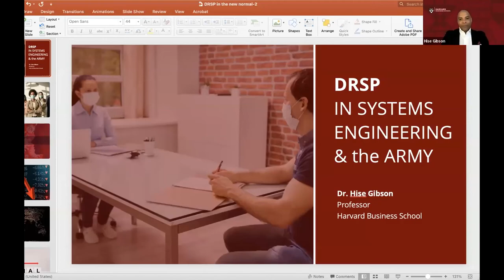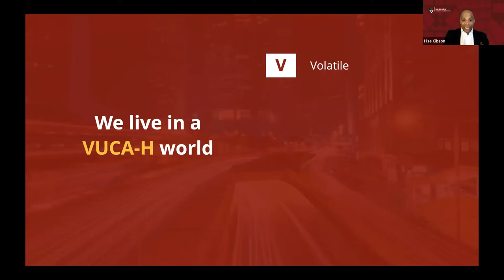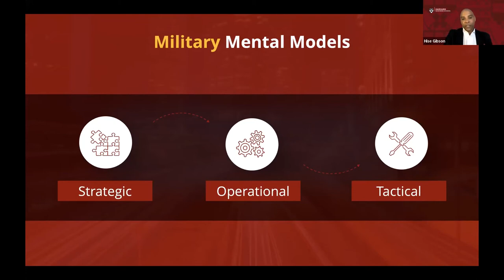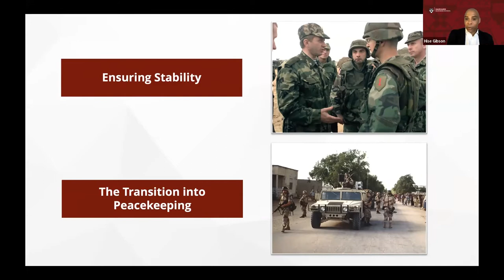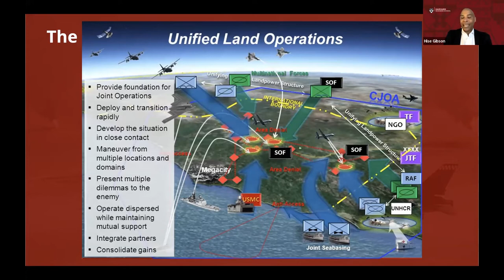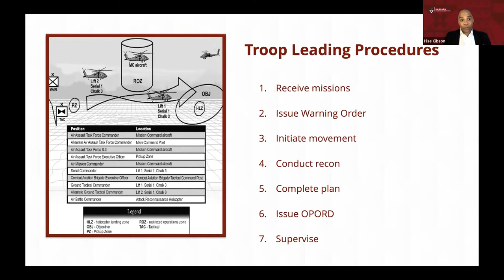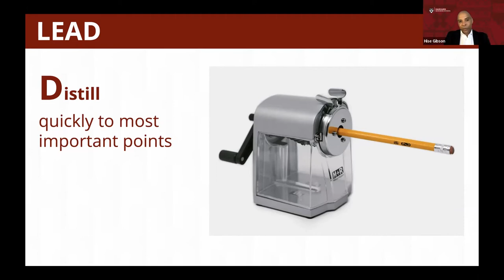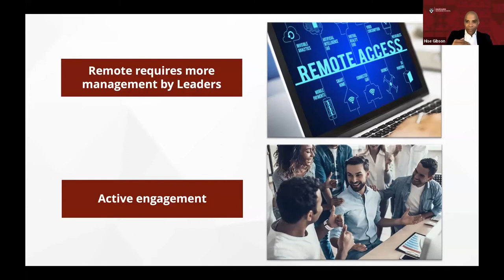Dr. Hise Gibson presents on using DSRP in systems engineering and the Army | Academic Conferences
Dr. Hise Gibson presents his work on using DSRP to problem solve and think better in both systems engineering and the Army. This presentation was for the 2022 Cornell University International Systems Thinking Conference.